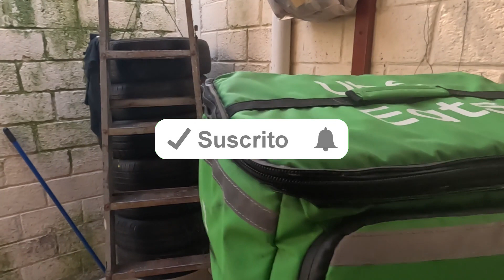COMO CAMBIAR CIERRE A MOCHILA DE REPARTIDOR😲( A MANO SIN MAQUINA DE COSER🏍)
INSTAGRAN :jorge.l.sulbaran.5